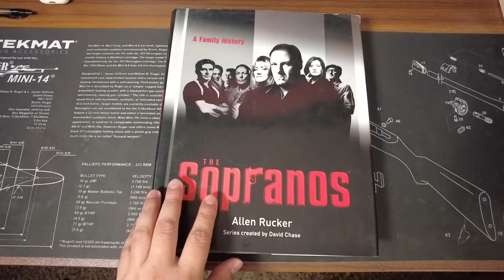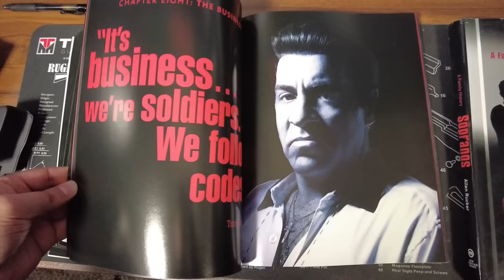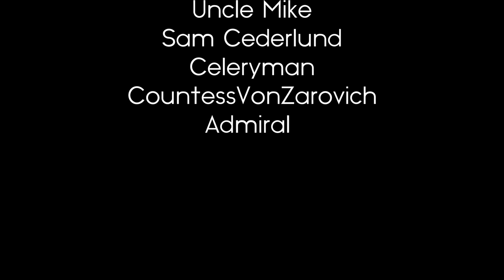The Sopranos: How Old is Silvio Dante?